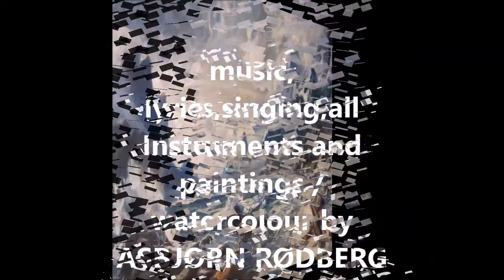Wintermood painting and music by A Rødberg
paintings, songwriting and all Instruments bby A Rødberg rodbergMband